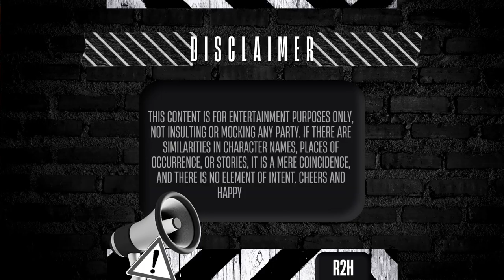MENDADAK BAHASA INDO: PART 2 | OME TV| OMEGLE